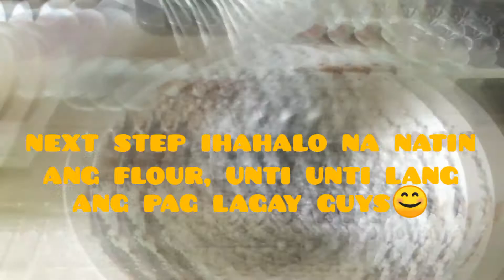Crinkles recipe(#02)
ingredients
 1 cup unsweetened cocoa powder
2 cups All purpose flour
2tsp baking powder
1 cup white sugar
1/2 cup white sugar
1 tsp salt
4 large eggs
1 tsp vanilla
1/2 vegetables oil
Powdered sugar for coating

melted chocolate (optional) kung gusto nyo lang naman lalo sumarap ang crinkles nyo☺️